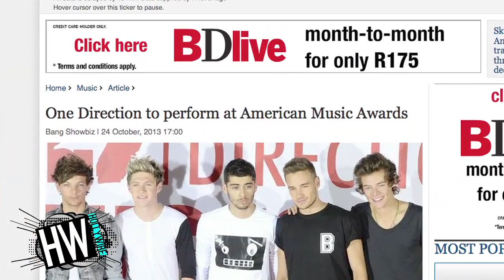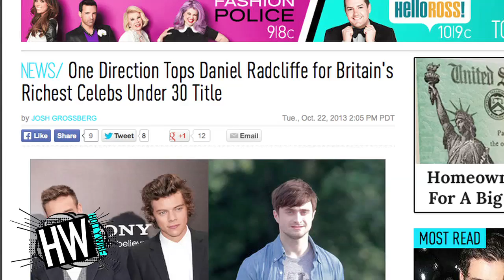Fifth Harmony Vs. One Direction! (Battle Of The Boybands)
It's time for two more badass bands to battle it out in the ring. This week it's boys versus girls, and it's a fierce fight. In one corner we have One Direction and in the other Fifth Harmony. Calling all Directioners and Harmonizers, it's time to put up your dukes. Pow! Pow!

Before we get to the battle at hand, I need to declare a winner from last week. In the fight between The Vamps and Little Mix, the winner is LITTLE MIX! Nice job, Mixers, but FYI Vampettes, it was a super close race, you'll get your victory soon enough!

And now it's time for One Direction to fight for this episode's crown. The fellas made fans pretty happy this week when news broke that they will be playing at the American Music Awards next month. This marks their first AMA's performance and with their album Midnight Memories coming out the day before the show, it's bound to be a performance to remember. And that means the weekend of November 23rd will be a One Direction overload. I don't know how I'll handle it.

And while I'm sure Midnight Memories will make a ton of money it turns out the guys don't exactly need it. The band topped Heat magazine's list of the richest UK celebs under the age of 30, bringing in an annual fortune of, wait for it, $100 million dollars. I can't even comprehend that kind of cash, can you?

Now let's move onto the not as rich but just as awesome female fivesome Fifth Harmony. Harmonizers around the globe rejoiced this week when the girls finally released the Better Together EP. It features five songs, including my summer anthem Miss Movin' On. And the girls debuted at #2 on iTunes. Not too shabby.

And to celebrate the release, the girls have been making the TV rounds, they did killer sets on VH1's Big Morning Buzz, the Arsenio Hall Show and LIVE with Kelly and Michael.

Alright, that is it for this week's battle. Now tell me: which band had the better week, One Direction or Fifth Harmony? Vote in the comments section.

For any goodies, send to:
Hollywire
9701 Wilshire Blvd # 8,